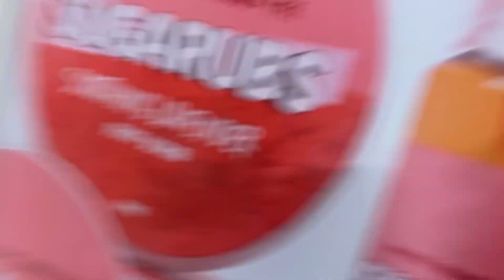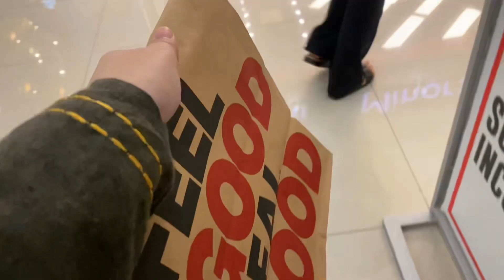Eid shopping | but Maine kuch nahi khareedaa abhi tak 😂😂|zainab mustafa | vlog#14